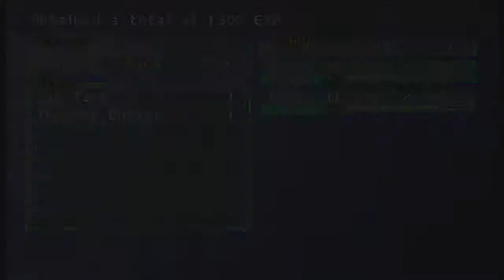megaman x command mission boss: wild jango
a megaman x jrpg?!  say no more im in join me and like and sub for more jrpgs!